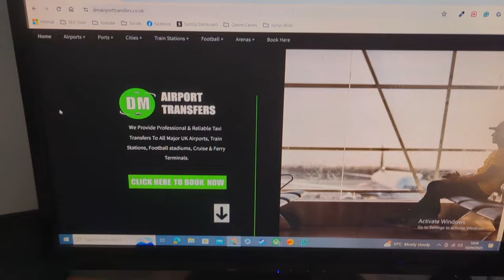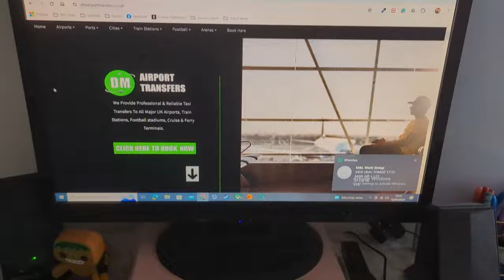Work, Training, Food | Day in the life of Driver Matty - Episode 22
I havnt done a day in the life of driver Matty in a while so here it is.

Future Network (Free Dashcam and extra income for every mile you drive)